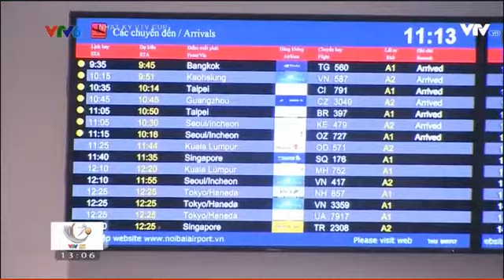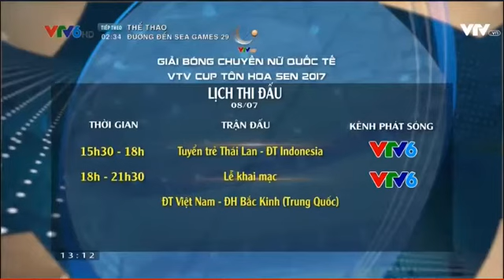2017 07 07 Nhật ký VTV Cup